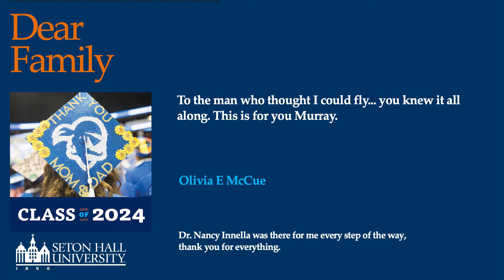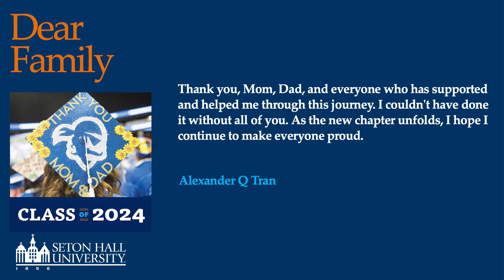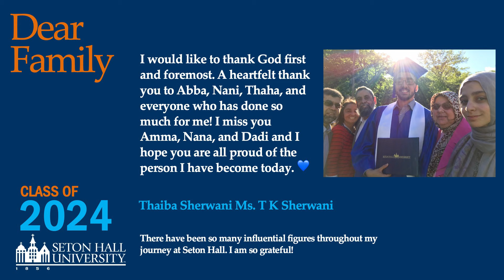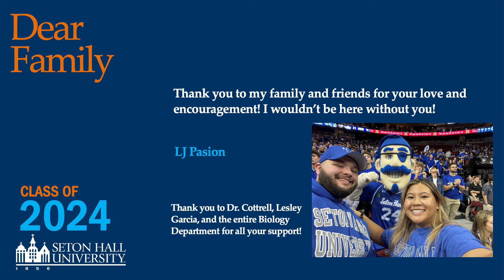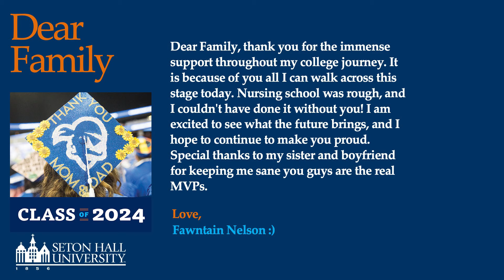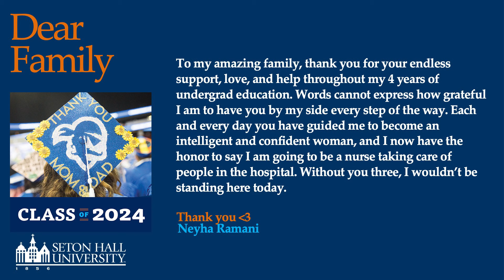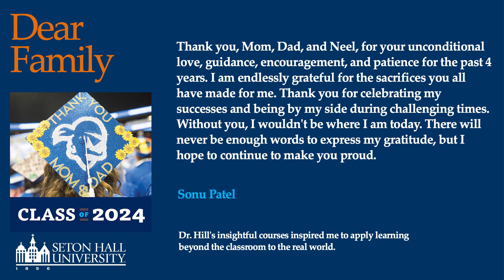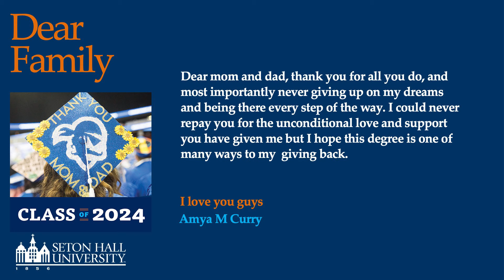Dear Family, Class of 2024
Thanks and heartfelt messages to the families of the Class of 2024